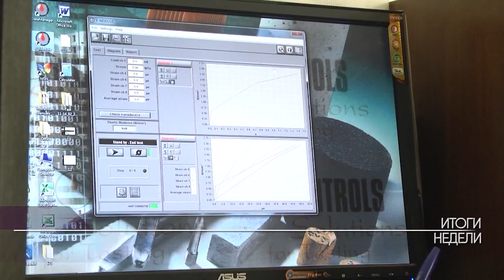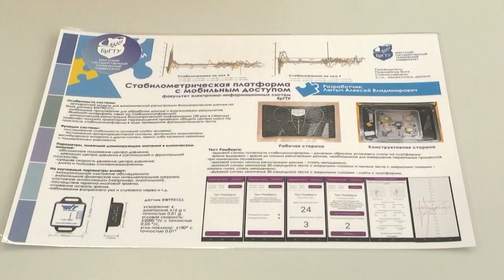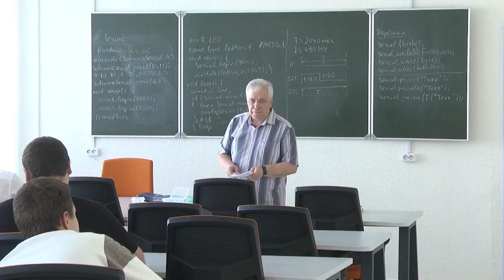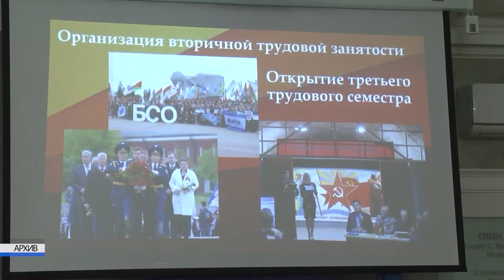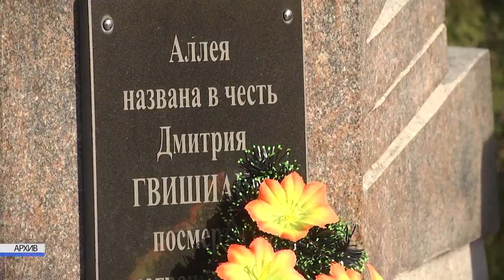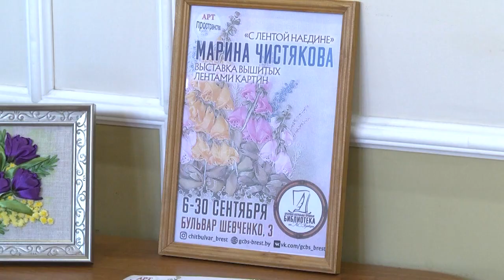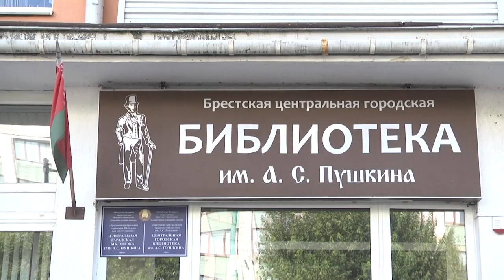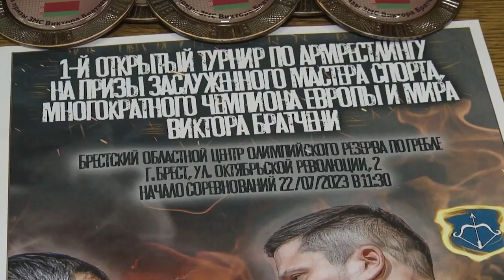2023-09-09 Итоги Недели. Новости на Буг-ТВ. г.Брест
Открытие XXVII Международного театрального фестиваля «Белая Вежа».
Открытие ф-ла кафедры ЭВМ и систем БрГТУ на базе ОАО «Цветотрон».
«Диалог по гомельски» -  встреча активистов БРСМ первого и третьего регионов Беларуси.
Родительское собрание «Стоп, насилие!»в Доме правосудия.
Выставка «С лентой наедине М. Чистяковой.
Новые победы  армрестлера В. Братчени.

*Наши контакты:*
✅Телефон горячей линии:
54-63-67